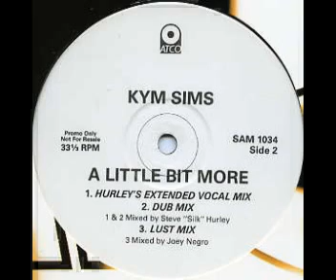Kym Sims A Little bit more Joey Negro dub supply mix